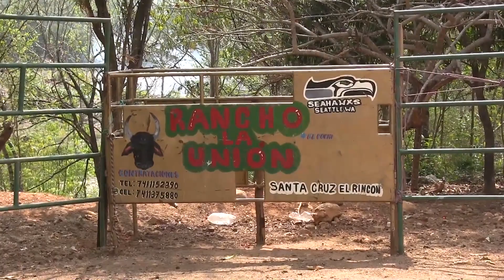RANCHO LA UNIÓN (JARIPEO DE LUJO PARA TODAS LAS MADRES) EN SANTA CRUZ DEL RINCON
Asi Festejarón El Dia de Las Madres
Con un Bonito Jaripeo con
 Rancho LA UNIÓN de Santa Cruz del Rincón.

 You Tube FILMACIONES EZE CHAPIZ Y
Grabando Los Mejores Eventos